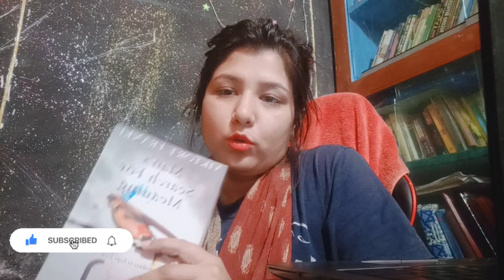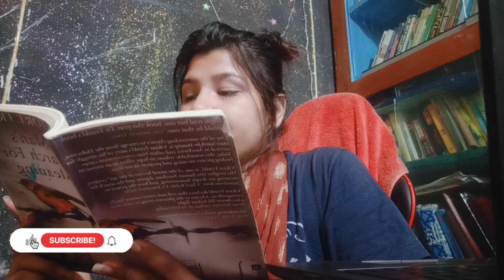Yawn challenge part 2 || Recommended video || Fahmeen Mehjabeen